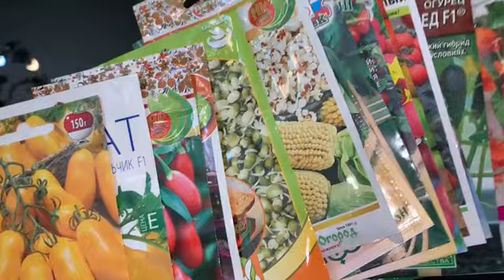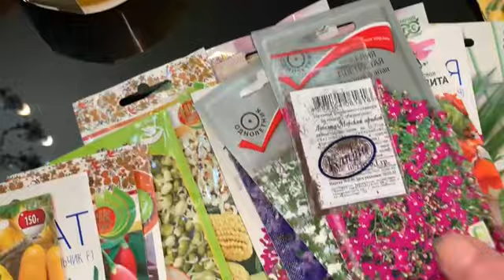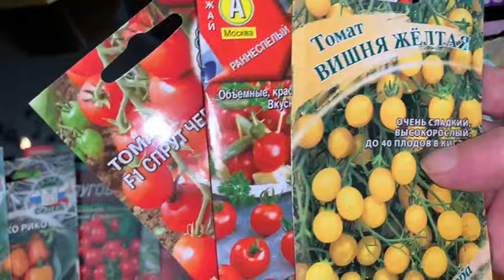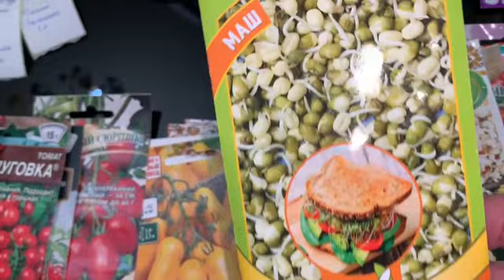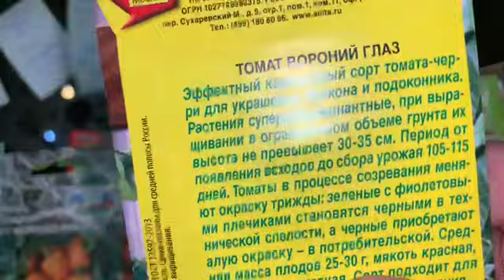Небольшая закупочка семян, в основном все комнатные овощи.